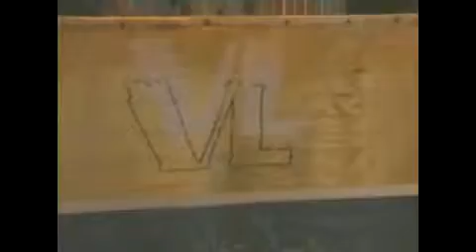Varechina Loredana Live - Festa di Liberazione (21.08.2003)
DEVOTO TOUR 2003

La band ha subito diversi cambiamenti della line-up, il più eclatante dei quali ci ha portato a suonare con la batteria elettronica (esperienza per me fondamentale) in luogo di un batterista in carne ed ossa. È stato proprio l’incontro con altri musicisti che ha portato i VL ad un cambio di sound: intendiamoci, non è stato un cambiamento deciso a tavolino. Si è trattato semplicemente di trovare nuovi equilibri all’interno del gruppo, per fare emergere le personalità di tutti; saper ascoltare, saper aspettare, sapersi limitare;musica d’insieme, musica di sottrazione (Andrea Monopoli)